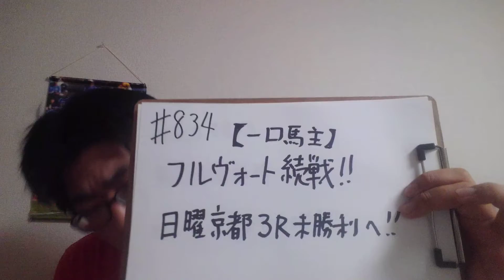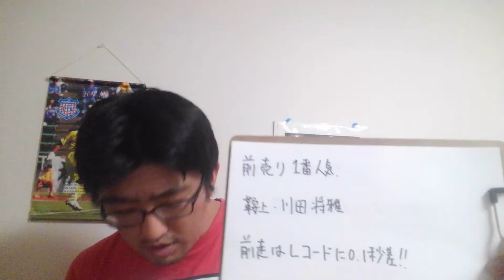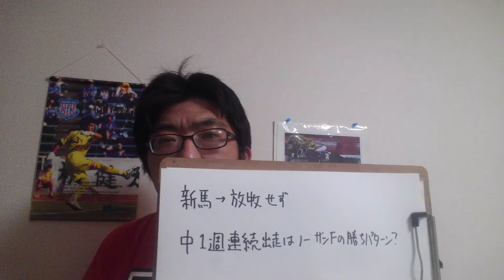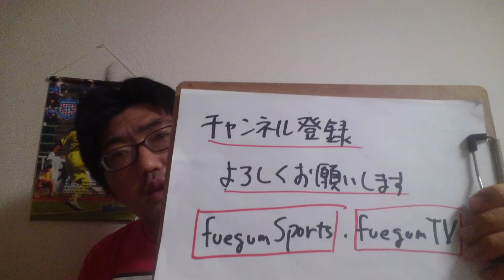【一口馬主】フルヴォート続戦！日曜京都3R未勝利に出走！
勝ったも同然！